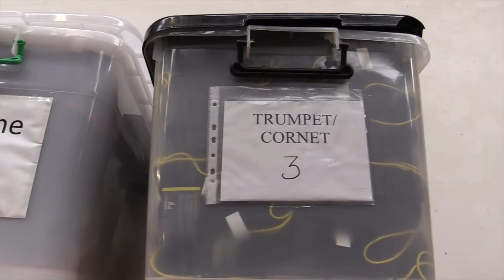Bremner Music - Taranaki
Google - +NZTE